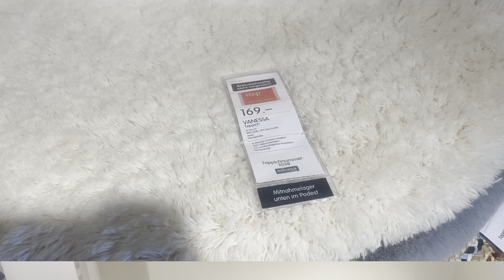İsviçre'de yaşamak I Mobilya Pazarı I Salıncak var Araba Fiyatına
Bu kanalda;
@isvicre35 ve @buhayatsenin.isvicre

 İsviçre’de termometreler -2’yi gösterirken hissedilen derece aslında 10° gibiydi. Bu durum beni bayağı etkiliyor aslında evden çıkmadan önce hava durumuna bakınca ekstra da görünen derece dışarı çıktığımda sımsıcak bir havayla karşılaştım görüyorum. Neyseki konumuz hava durumu değildi:)))

İsviçre’de önce kendi merak ettiğim için sonra sizler için mobilya videoları çekmeye karar verdik. Daha çok tahtadan ve ahşaptan yapılan mobilyalar tercih edildiğini görüyorum. Gittiğim çoğu evdeki görüntü ve satılan eşyaların daha çok ağaçtan yapılması dikkatimi çekti. Videonun ayrıntılarını anlattım ama bir kere daha değinmek isterim ki, Direk yurtdışına gelen biri bahsettiğim eşyaları almakta sıkıntı yaşayabilir. Ama burada yaşayan burada para kazanan biri için bir mobilya örneğin bir oturma köşe takımına maaşının yarısını vermek çok sorun olmayacaktır. Mobilya ve diğer işlemlerde olduğu gibi alım gücüne baktığın zaman fiyatlar yüksek olsa da önemli olan onu alabiliyor ya da alamıyor oluşumuzdur. yarın maaşla oturma grubu alabiliyorsanız bence bu iyi. Sizler için gezip kendimiz için ise deneyimlemek çok güzel. Sonraki videolarda görüşmek üzere şimdilik esen kalın.